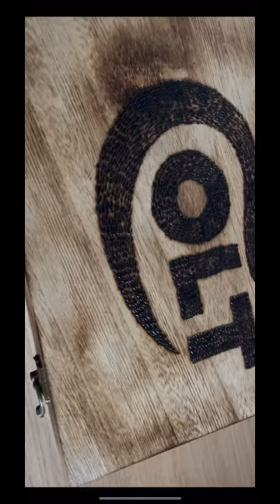Colt Lightning in wooden box.